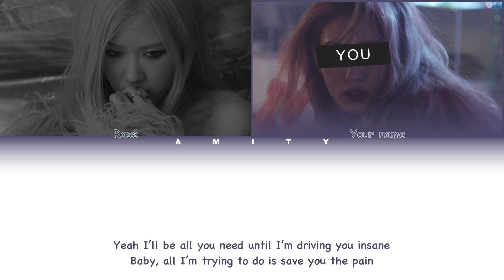ROSÉ (로제) & YOU『 HARD TO LOVE 』You as a member [Karaoke] (2 members ver) [Han|Rom|Eng]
Song: On The Ground
Album: -R-
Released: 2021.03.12